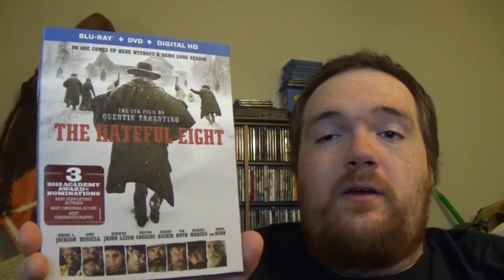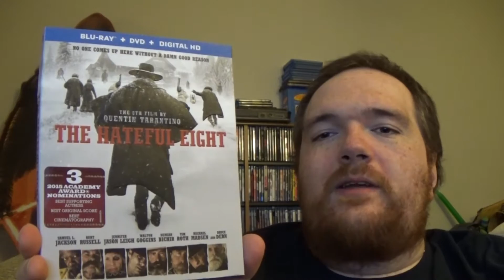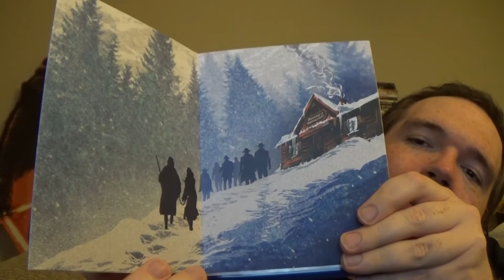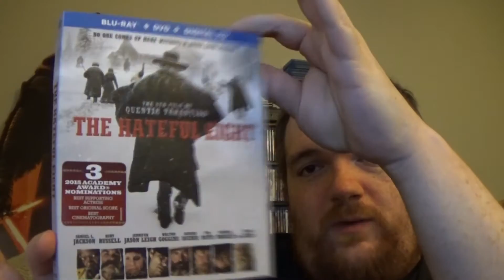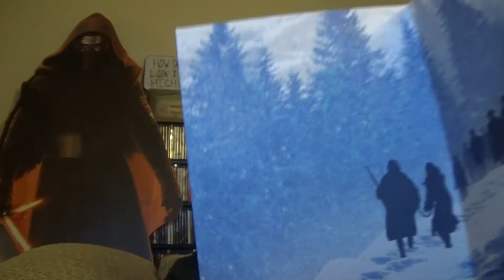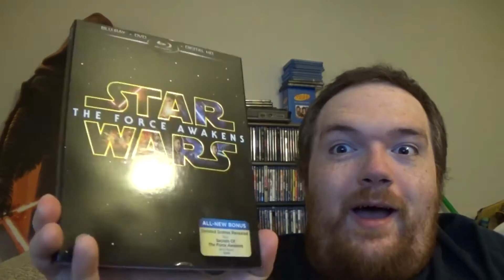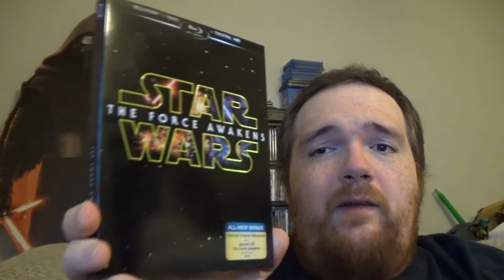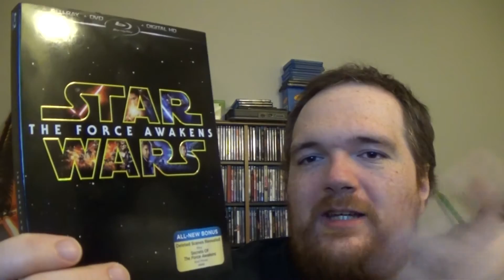Stoud Gets New Releases For Once - Blu-ray Update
Today, I picked up some pretty awesome new releases for the collection!